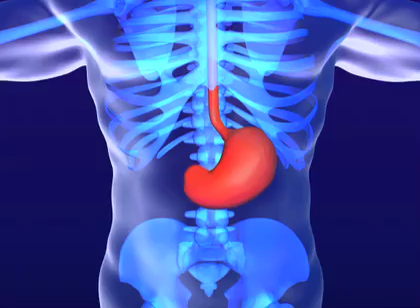Insulin Sensitizing Drugs - Part II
Thin-site = weight loss demystified. Obesity expert Dr. David Edelson explains the little-known secrets that medical pros know, and that you should know too.